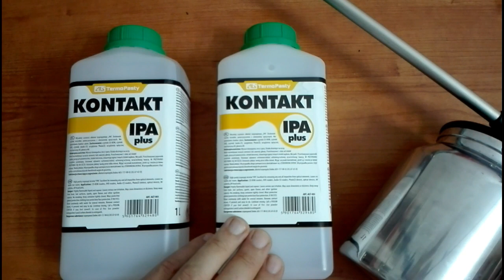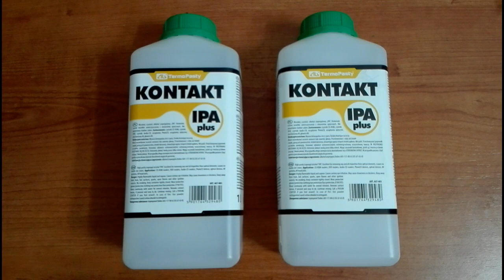COS'È L' ALCOOL ISOPROPILICO PURO 99,9% E PER COSA SI USA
Link Amazon
Pulizia contatti e scheda elettronica, madre, motherboard
Dissolve bene i residui su qualsiasi superficie, ottimo per rimuovere i residui di pasta termica, sporco vario e anche residui di adesivo.